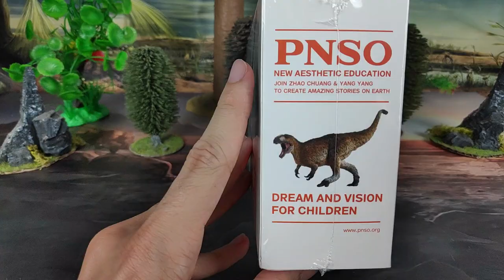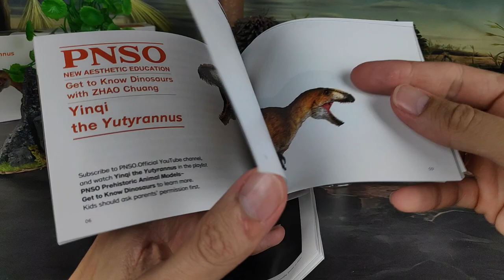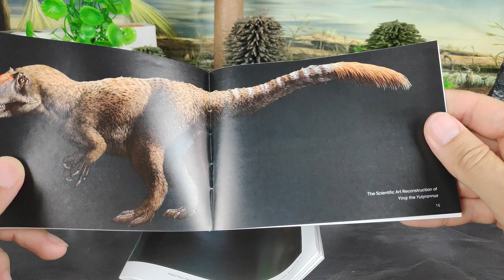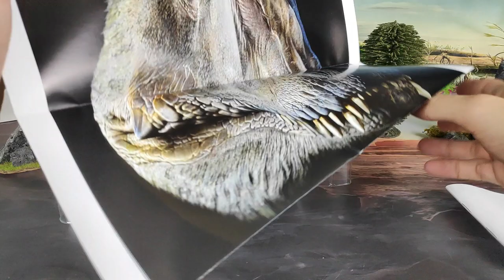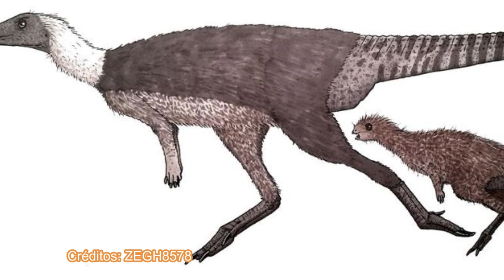UNBOXING Y REVIEW YINQI EL YUTYRANNUS DINOSAURIOS \\ PNSO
Revisión en español de la figura de Yiqi el Yutiranus de la empresa PNSO para el año 2020 realizada por Zhao Chuang y Yang Yang, uno carnivoros emplumados mas grandes que existen.

Introducción: 0:00
Unboxing: 1:18
Medidas: 5:30
Información: 5:48
Review: 7:10
Recomendación: 10:45
Comparativa: 11:58
Saludos: 15:01
Outro: 15:47